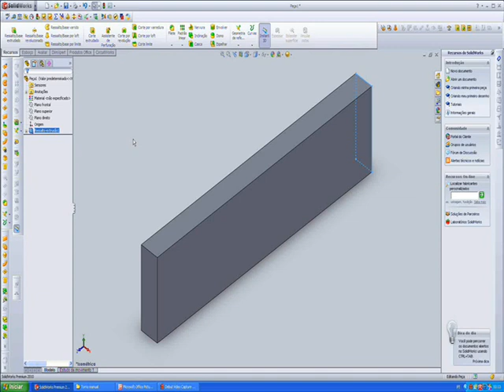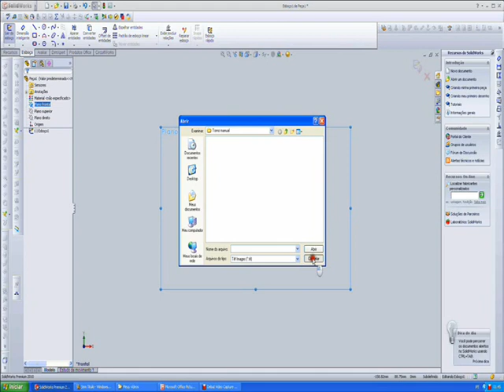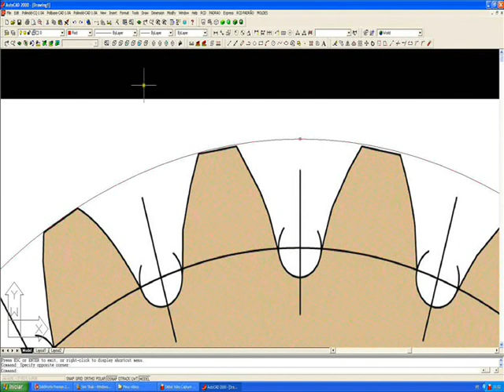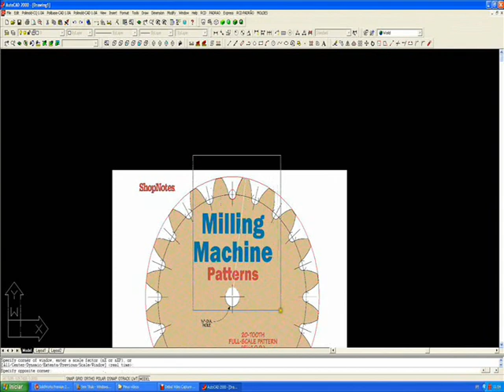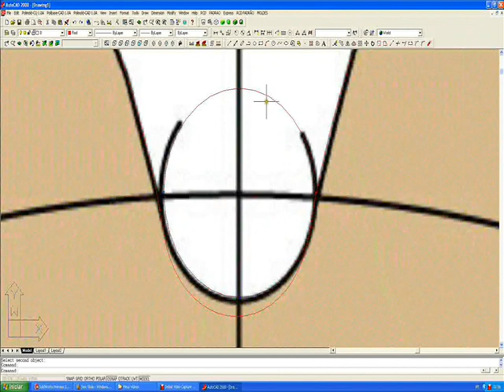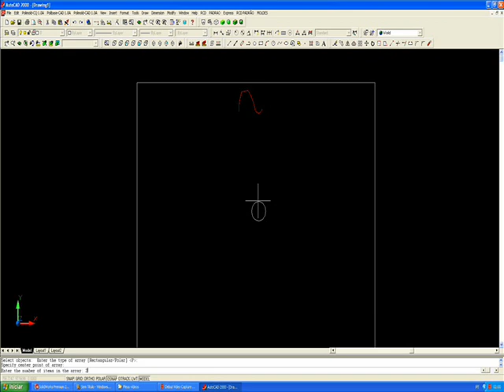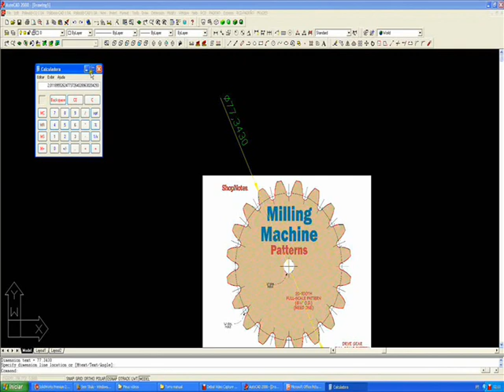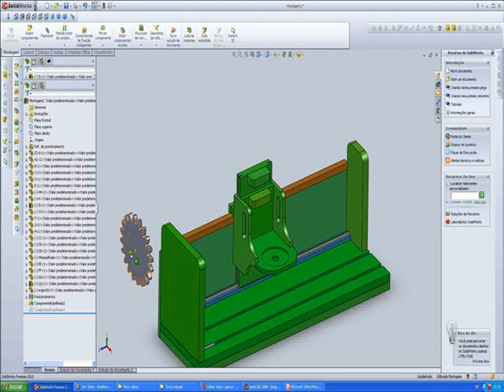Fórum Guia CNC Torno Manual para Madeira parte 8